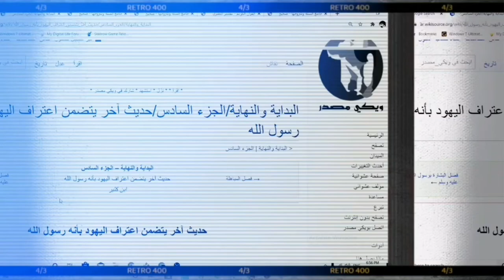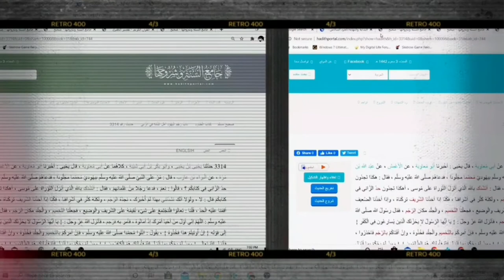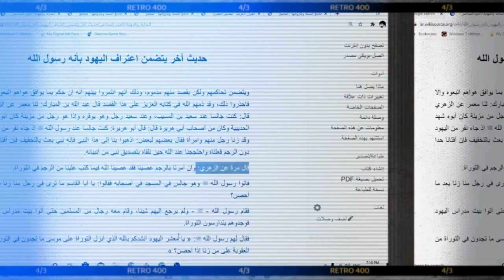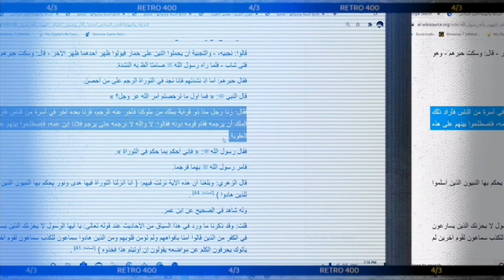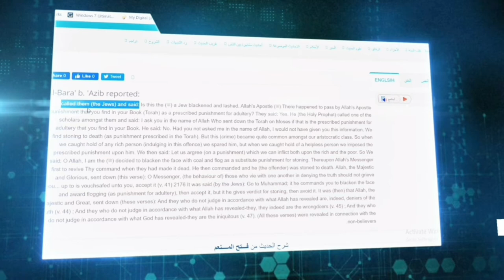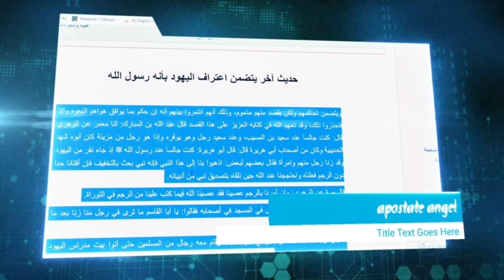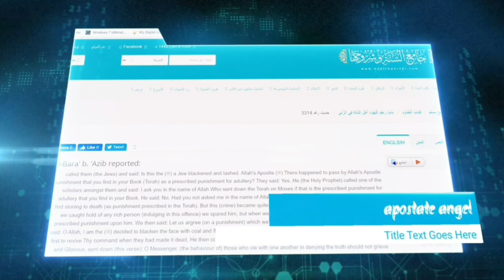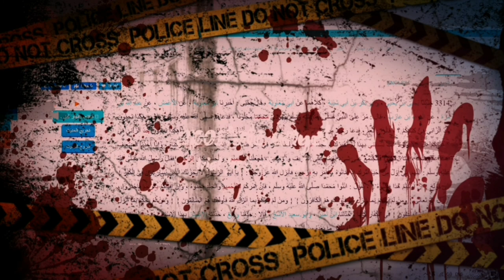Trial of a criminal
The Beginning and the End / Part Six / Another hadith that includes the Jews ’recognition that he is the Messenger of God